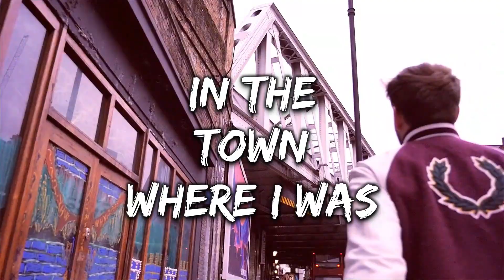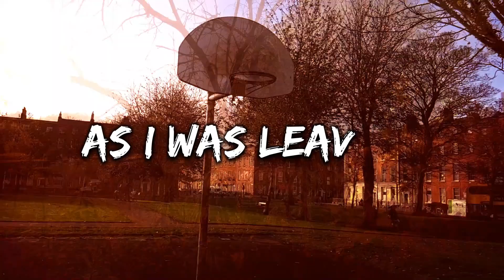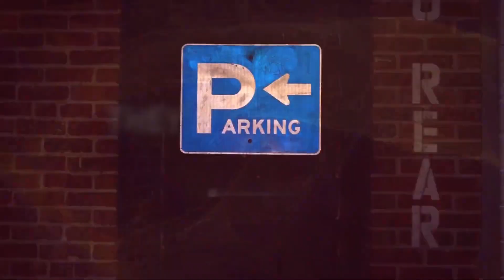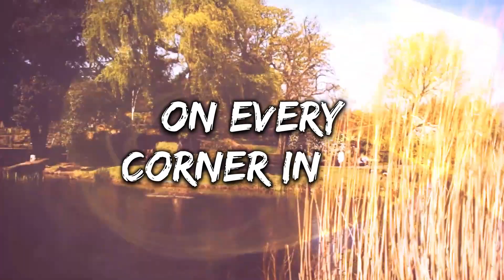Ghosts On Every Corner - Lyric Video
I wanted to share another gem I had the pleasure and honor to work on.
We created this one from scratch for a client and friend who is actively working in a lab in USA on a vaccine for Covid 19.
He wrote the lyrics, chronicling his life, from childhood to present day, honoring his grandfather with a heartwarming story that made me very happy to be able to create melodies and lend my voice, on an instrumental my producer and friend Ricardo Dikk co-wrote, produced and recorded.

Hope you enjoy it and if you do, share it!